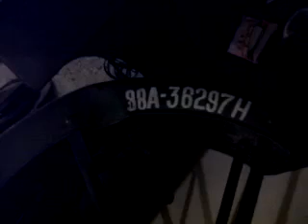Some Old Memories back from 2010. castirondiy bulletdiy royalenfield inshot #